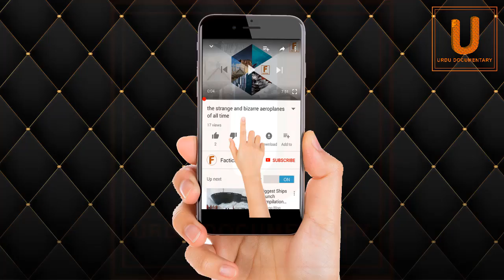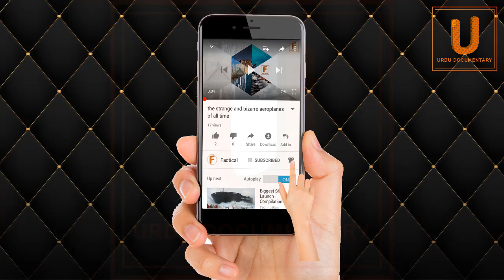Most Dangerous Cities in the World | Urdu Docummentary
►google +